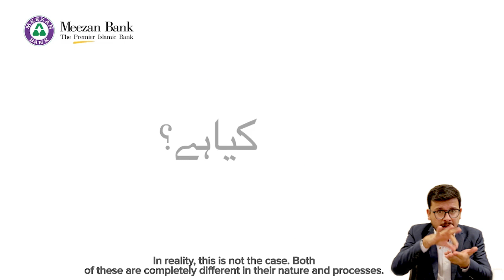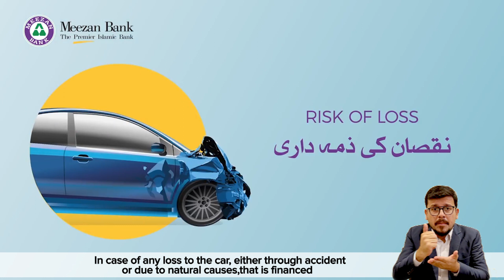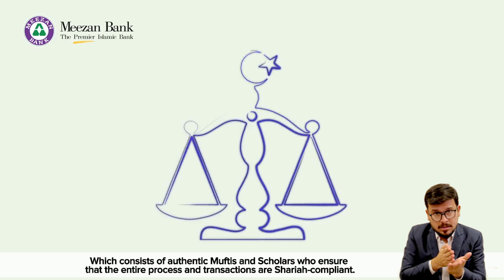Difference between interest-based car financing & Islamic Car Ijarah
Learning Islamic Banking is now convenient for everyone!
We are pleased to share our 2nd Islamic Banking learning video with Sign Language interpretation.

The video explains the differences between Islamic Car Ijarah and Conventional Car Financing.